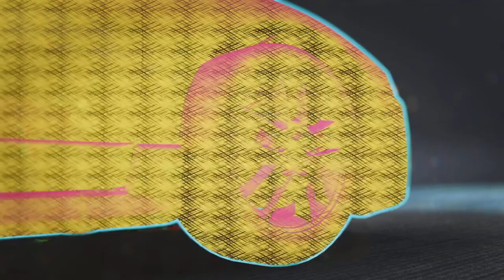Need for Speed Unbound #37 Geld verdienen leicht gemacht